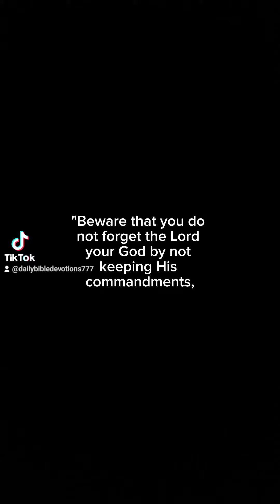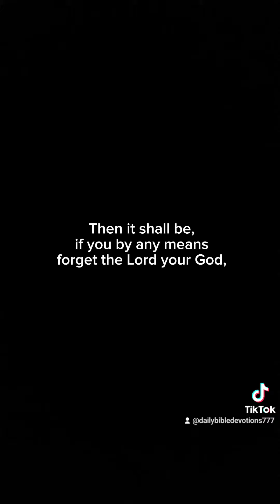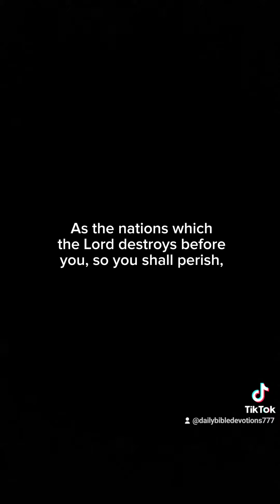Keep God first always *Always remember God loves you*